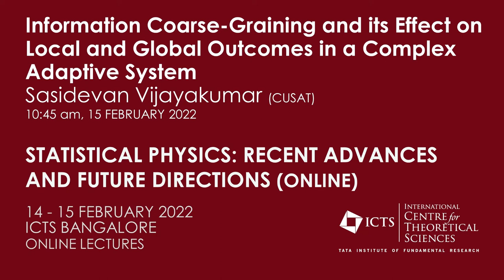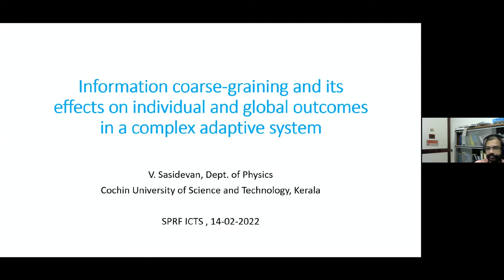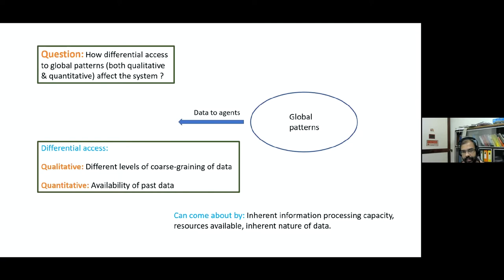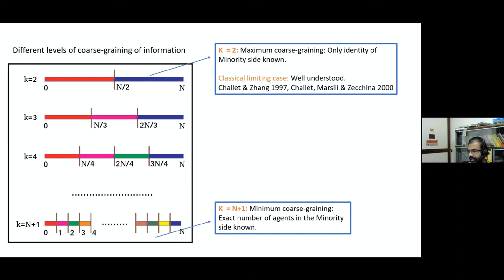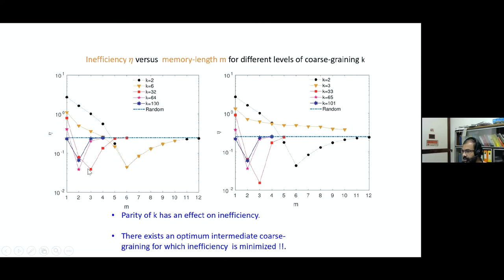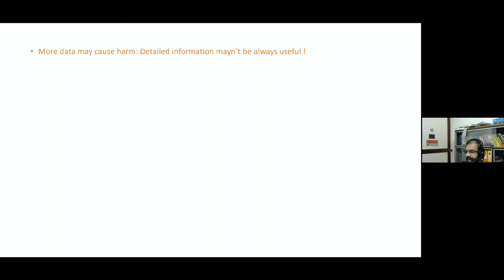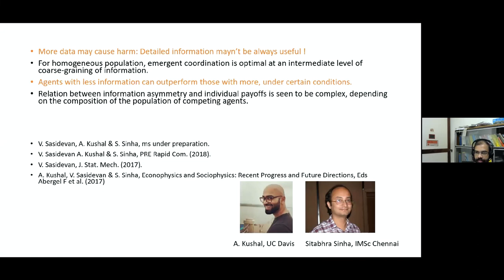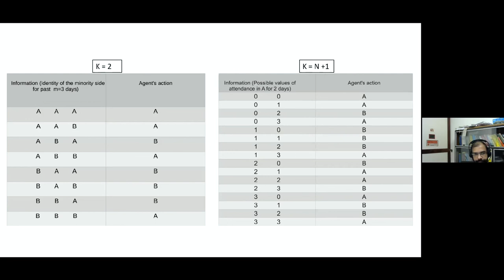Information Coarse-Graining and its Effect on Local and Global... by Sasidevan Vijayakumar (CUSAT)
DISCUSSION MEETING

STATISTICAL PHYSICS: RECENT ADVANCES AND FUTURE DIRECTIONS (ONLINE)

ORGANIZERS: Sakuntala Chatterjee (SNBNCBS, Kolkata), Kavita Jain (JNCASR, Bangalore) and Tridib Sadhu (TIFR, Mumbai)

VENUE: Online

In the past few decades, there have been remarkable developments in Statistical Physics, in both equilibrium and non-equilibrium contexts. These developments have shaped our outlook for complex systems in general. A focus of this meeting is to reflect on the current day status of some of these advances in modern Statistical Physics and to discuss future directions and open problems. An emphasis will be on some of the pioneering contributions from the Indian scientific community. These include (not exclusively) topics on fluctuation-induced ordering, growing interfaces, driven diffusive systems, self-organized criticality, emergent complexity, out-of-equilibrium transport, percolation, and exactly solvable lattice models.

A special session: Prof. Mustansir Barma and Prof. Deepak Dhar have made numerous important contributions in Theoretical Physics, especially in the field of Statistical and Mathematical Physics. Besides their scientific contributions, they have also trained a large number of young researchers and contributed in shaping the Indian Statistical Physics community. There will be a special session in this meeting in honour of their lasting contributions to the scientific community at large.